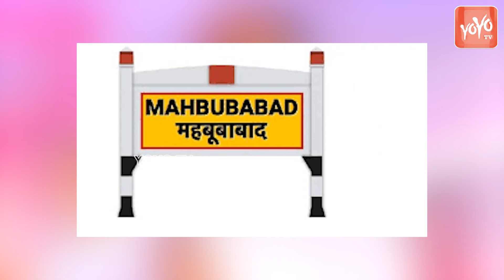CM KCR Finalizes BRS MP Candidates List 2024 | KTR | LoK Sabha Election | Telangana News | YOYOTV